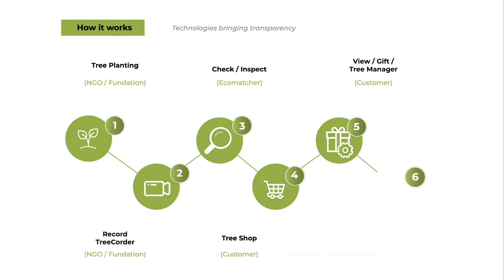United Nations and EcoMatcher forged an alliance for planting trees in the Ecuadorian Amazon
United Nations Development Programme (UNDP) and EcoMatcher are pleased to announce a partnership for planting trees in the Ecuadorian Amazon. Starting in April, over the next two years, these trees will be monitored with EcoMatcher’s technology and from May, will be available for adoption through a digital blockchain based platform.
PROAmazonia, an Ecuadorian’s Government project implemented with the support of UNDP, will be in charge of the plantation in coordination with EcoMatcher.